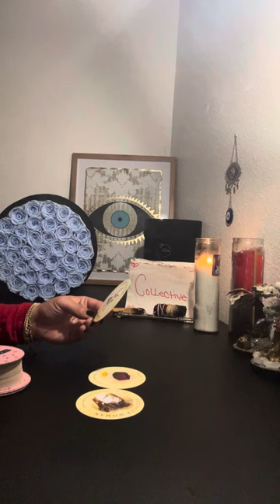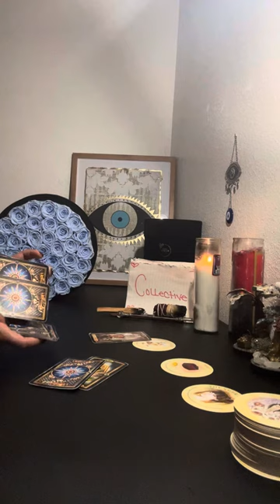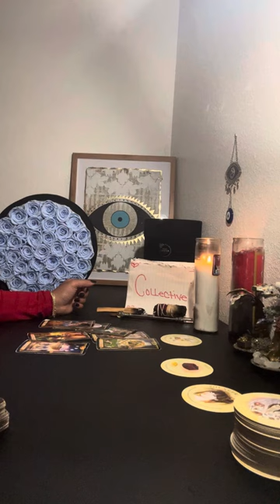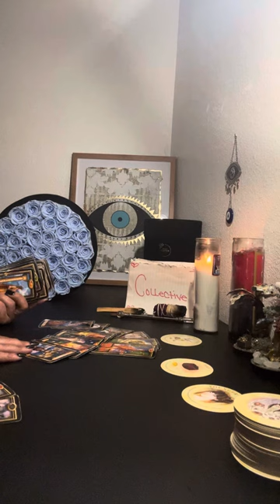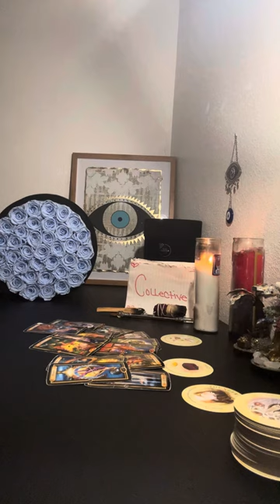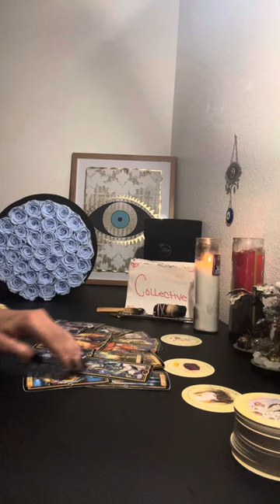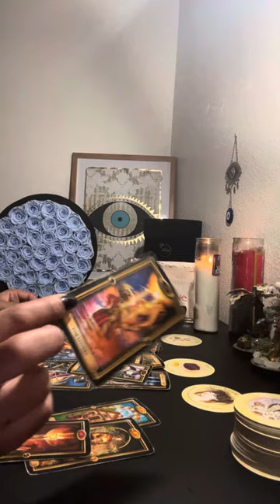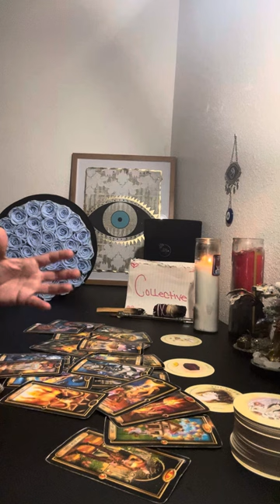🌎COLLECTIVE🔮GOOD NEWS INCOMING💯 THIS PATH WITH MONEY IS WAITING FOR YOU